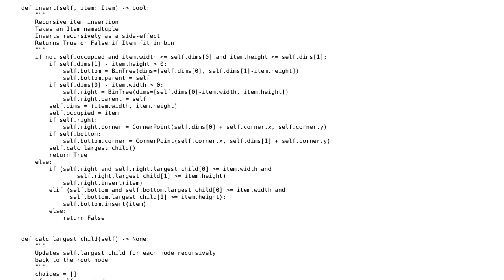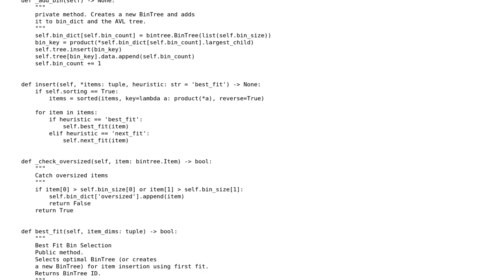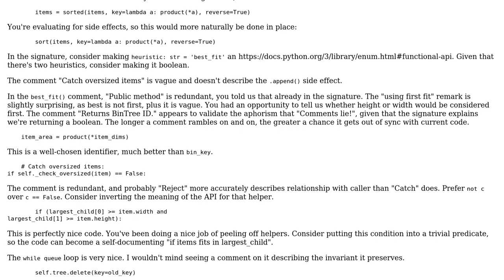Code Review: 2D Bin Packing Algorithm Implementation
With thanks & praise to God, and with thanks to the many people who have made this project possible! | Content (except music & images) licensed under CC BY-SA | Music | Images & others | With thanks to user Solomon Bothwell user J_H and the Stack Exchange Network Trademarks are property of their respective owners. You are responsible for your own actions.